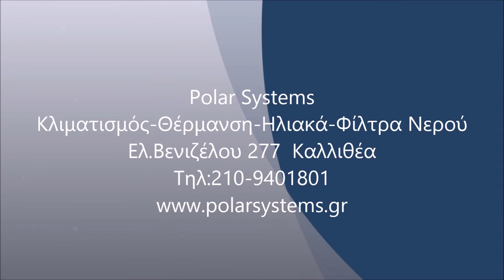Polar Systems- Εγκατάσταση αντλίας νερού Flojet και φίλτρου νερού Aquachoice